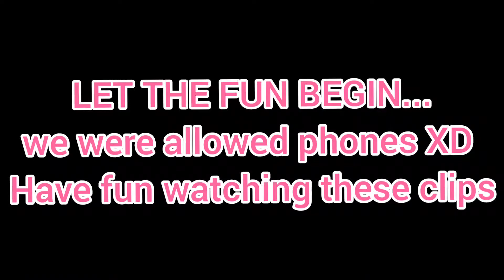Get COVID VACCINATED w me , @Amni Kanwar & @Prisha Bhardwaj | vlog3 | Dhruvie Khanna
Heyu Fav ppl ♡
This time I vlogged myself getting vaccinated at school with my best friends amni and prisha. Make sure you also get ur COVID-19 vaccine if ur eligible asap cz I need y'all to stay safe ok? Hope you enoyyyy ! ♥︎

FAQ's 👽
How old are you ? ~ 15
Height ? ~ 5"6
Birthday ? ~ 1st May 2006

Hugs and Goodbyes
~ Dhruvie